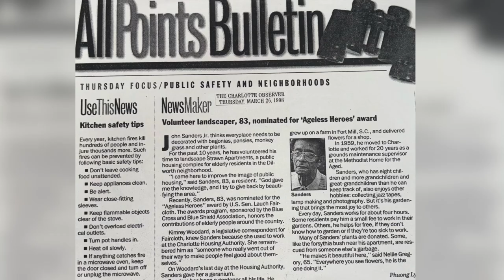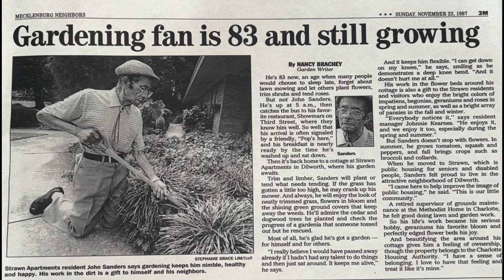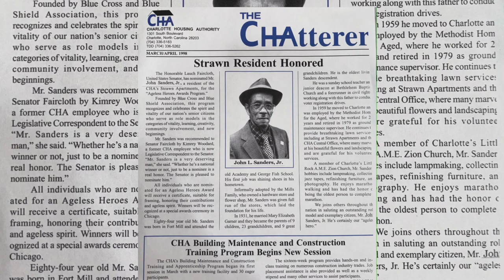John L. Sanders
In this interview with Mr. Rudy Sanders, he talks about the life and impact of his father, John L. Sanders, on the Fort Mill, SC community. All photos used with permission.